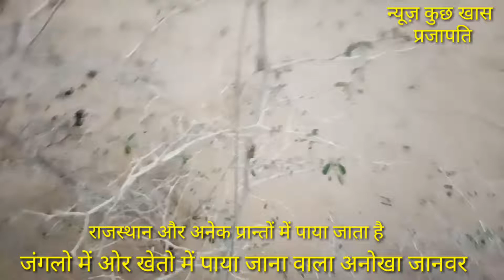रात को शोर करने वाला कीड़ा | Cricket Sound | झींगुर की आवाज | Jhingur Insects Sound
Hello friends, all of you are welcome in our channel News Kuch Khaas Prajapati, so today we are going to show you the scene of a very noisy insect, the name of this insect is cricket, this worm is mostly found in the fields and forests. Some people are also called rain worm, it makes more noise at night time crickets make loud noises to attract their female crickets, so let's see this sight

My Gear :--

Jhingur Insects
Cricket
Cricket
Insects
Famous Insects
Jhingur Sound
Cricket Sound
Famous Insects